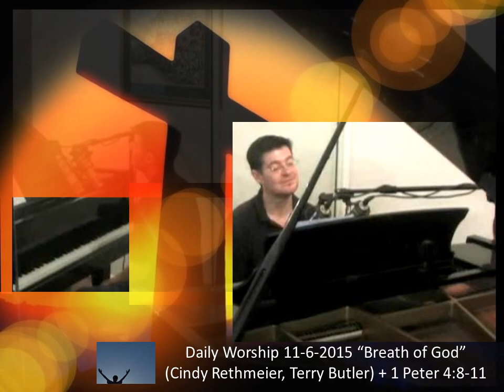"Awaken the song that you placed in my heart ..."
DSW 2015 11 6 Breath of God + 1 Peter 4 8 11